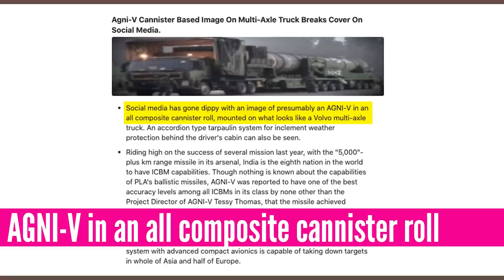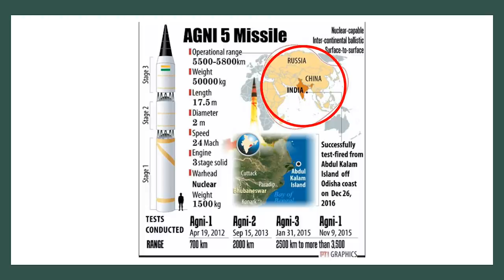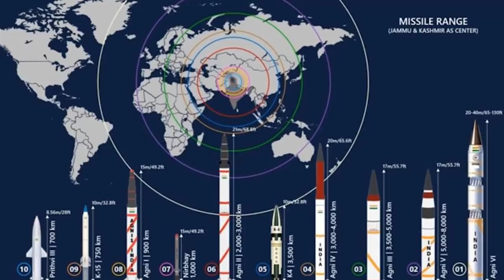அவசரமாக போருக்கு தயாராகும் இந்தியா | சீனாவின் BRI-க்கு ஆப்பு | G7 Countries to Attack| TAMIL | SKA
In this latest Dream Big with SK video, we will be discussing Agni-V Cannister Based Nuclear Missile being readied for Ladakh Conflict with China.

We will also be explaining how G7 counter to China's Belt and Road Initiative will benefit India.

We will also be discussing U.S. Forcing U.A.E. to Abandon Huawei if it wants F-35 Jets.

We will be detailing China’s secretive new stealth fighter model spotted at a key aircraft carrier test facility.

We will be explaining the G-7 agenda this year and what is in it for India.

Finally, we will discuss the missed out details on the US and China decline Pakistan's 'Mango diplomacy' citing COVID-19, sends back fruit souvenirs.